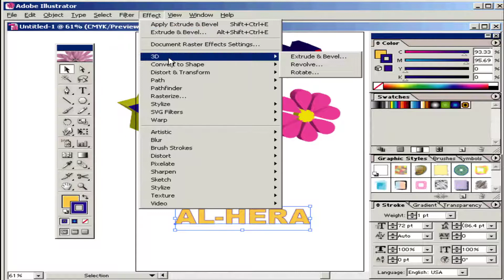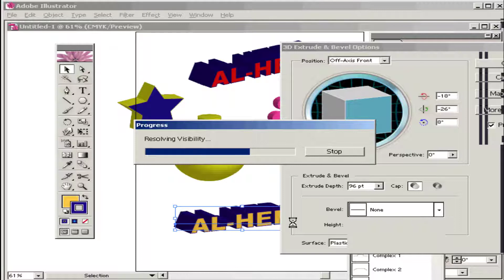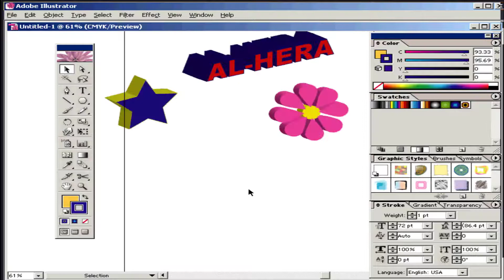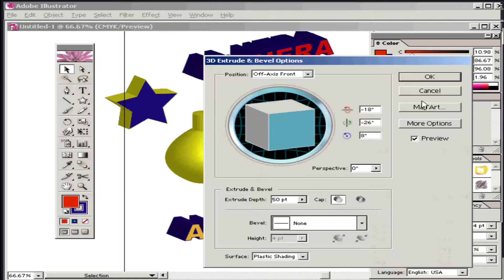How to create 3D Effects Text and various Flower Pitcher in Illustrator. ইলাস্ট্রেটরে 3D Effect তৈরি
কিভাবে ইলাস্ট্রেটরে 3D Effects টেক্সট এবং বিভিন্ন ফুল বোতল তৈরি করবেন?
এডোবি ইলাস্ট্রেটরে অসাধারণ থ্রিডি ইফেক্ট ব্যবহার করে বিভিন্ন ফুল, কলস ও টেক্সট তৈরি করতে পারবেন।

Related Tags...
how to make 3d effects in illustrator
how to make illustrator files 3d in after effects,
how to make 3d effects in illustrator. cc,
how to make 3d effects in illustrator. download,
how to make 3d effects in illustrator. draw,
how to make 3d effects in illustrator. bangla,
how to make 3d effects in illustrator. easy,
how to make 3d effects in illustrator. easily,
how to make 3d effects in illustrator. hd,
how to make 3d effects in illustrator. html,
how to make 3d effects in illustrator. ipad
how to make 3d effects in illustrator. jpg,
how to make 3d effects in illustrator. js,
how to make 3d effects in illustrator. laptop,
how to make 3d effects in illustrator. mac,
how to make 3d effects in illustrator. net,
how to make 3d effects in illustrator. pdf,
how to make 3d effects in illustrator. ppt,
how to make 3d effects in illustrator. pc,
how to make 3d effects in illustrator. org,
how to make 3d effects in illustrator. online,
how to make 3d effects in illustrator. unity,
how to make 3d effects in illustrator. video,
how to make 3d effects in illustrator. vegas,
how to make 3d effects in illustrator. vectorizar,
how to make 3d effects in illustrator. xampp,
how to make 3d effects in illustrator. word,
how to make 3d effects in illustrator. youtube,
how to make 3d effects in illustrator. you tube,
how to create realistic 3d fur effect in adobe illustrator tutorial,
how to create 3d effects in illustrator. download,
how to create 3d effects in illustrator. cc,
how to create 3d effects in illustrator. free,
how to create 3d effects in illustrator. easy,
how to create 3d effects in illustrator. ease,
how to create 3d effects in illustrator. gimp,
how to create 3d effects in illustrator. github,
how to create 3d effects in illustrator. hd,
how to create 3d effects in illustrator. html,
how to create 3d effects in illustrator. illustrator,
how to create 3d effects in illustrator. qgis,
how to create 3d effects in illustrator. site,
how to create 3d effects in illustrator. run,
how to create 3d effects in illustrator. unity
how to create 3d effects in illustrator. ubuntu,
how to create 3d effects in illustrator. vegas,
how to create 3d effects in illustrator. video,
how to create 3d effects in illustrator. vectorizar,
how to create 3d effects in illustrator. windows,
how to create 3d effects in illustrator. xampp,
how to create 3d effects in illustrator. xml,
how to create 3d effects in illustrator. youtube,
how to create 3d effects in illustrator. zip,
how to create 3d effects in illustrator. zip file,
how to create 3d effects in illustrator. 0.1,
how to create 3d effects in illustrator. 0.0,
how to create 3d effects in illustrator. 00,
how to create 3d effects in illustrator. 10,
how to create 3d effects in illustrator. 200,
how to create 3d effects in illustrator. 3d,
how to create 3d effects in illustrator. 44,
how to create 3d effects in illustrator. 4.5,
how to create 3d effects in illustrator. 5.0,
how to create 3d effects in illustrator. 5.5,
how to create 3d effects in illustrator. 5.1,
how to create 3d effects in illustrator. 64,
how to create 3d effects in illustrator. 6.0,
how to create 3d effects in illustrator. 64 bit,
how to create 3d effects in illustrator. 74,
how to create 3d effects in illustrator. 8.0,
how to create 3d effects in illustrator. 9.0,